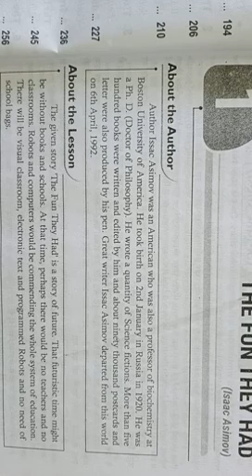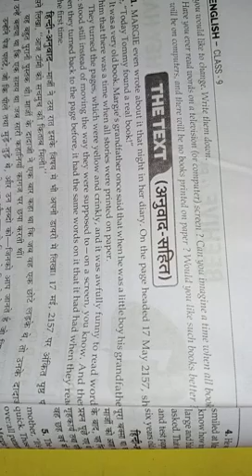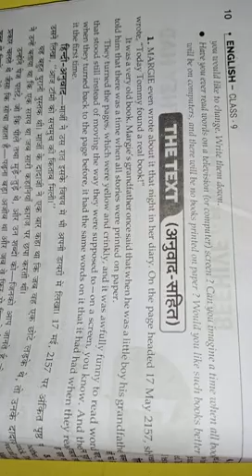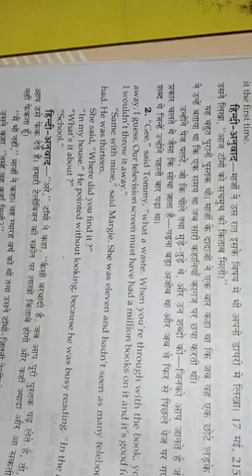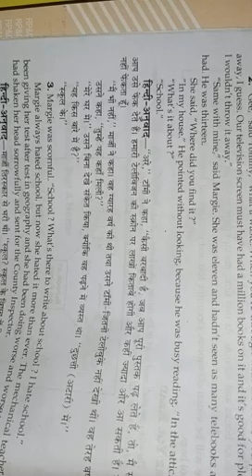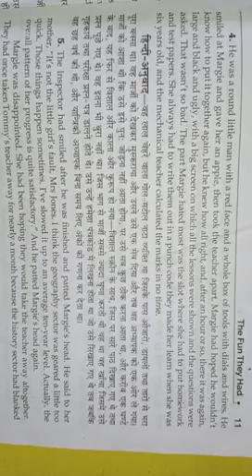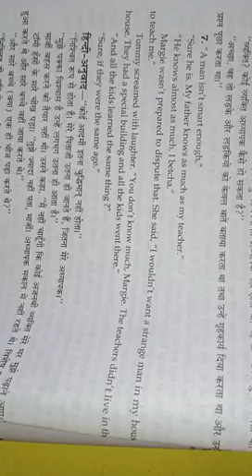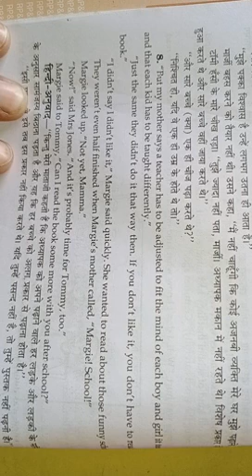Class 9 #1 Book English by Deenanath Sir (Shivam intermediate College)